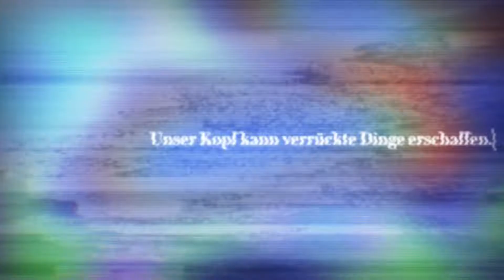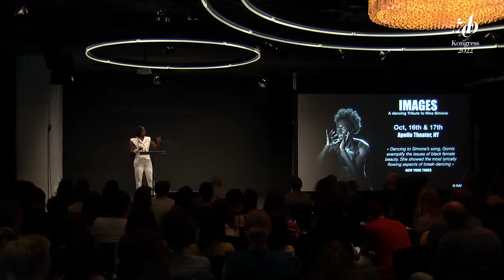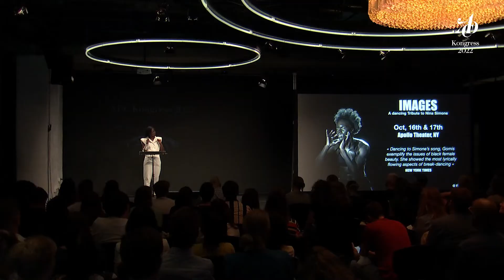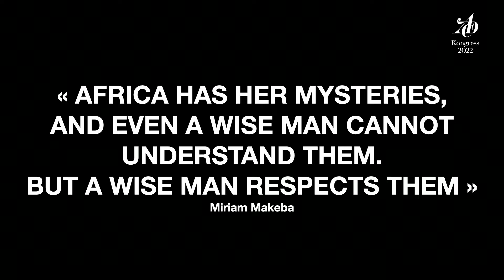Liz Gomis zur postkolonialen Rezeption Afrikas in Europa | Keynote | ADC Kongress 2022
Sie ist Top-Journalistin, vielgefragte Kolumnistin, profilierte Filmemacherin und eine Beraterin des alten und neuen französischen Präsident Emmanuel Macron: Liz Gomis!

Einem großen Publikum bekannt wurde sie durch die Dokumentarserie „Africa Riding“, mit der sie eine neue Afrikarezeption eingeleitet hat. Als Kolumnistin für die französische Rundfunkstation „Radio Nova“ und Mitglied des „Conseils présidentiel pour l’Afrique“, zählt sie zu den bekannten Persönlichkeiten Frankreichs.

Auf dem ADC Festival Kongress 2022 sprach eine der beeindruckendsten Persönlichkeiten Europas zum ADC Jahresmotto „Ideas Create Reality“!